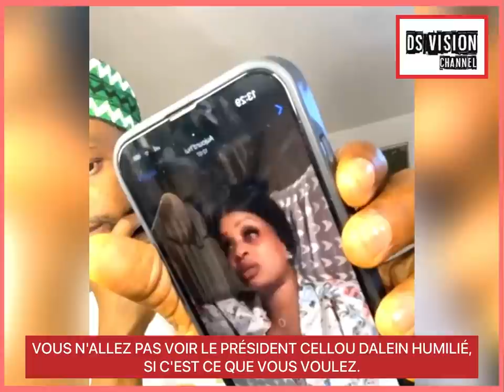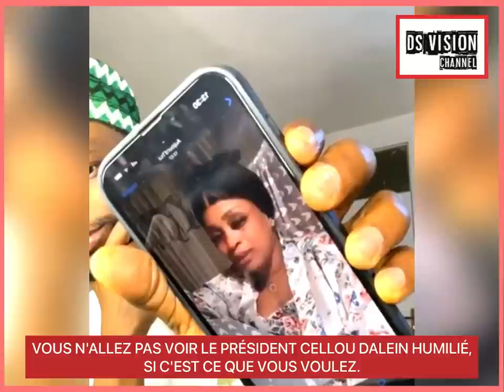🇬🇳 VOUS N'ALLEZ PAS VOIR LE PRÉSIDENT CELLOU DALEIN HUMILIÉ, SI C'EST CE QUE VOUS VOULEZ.